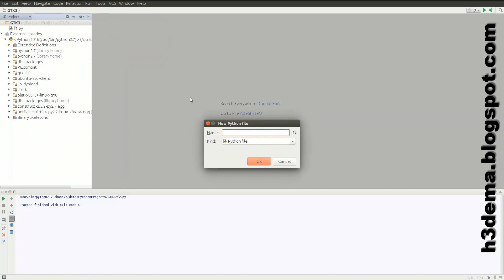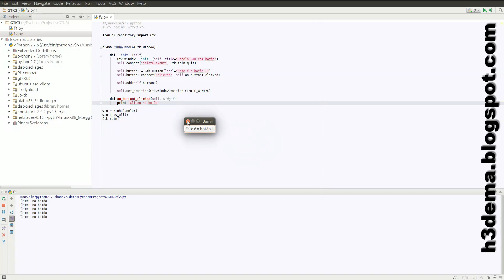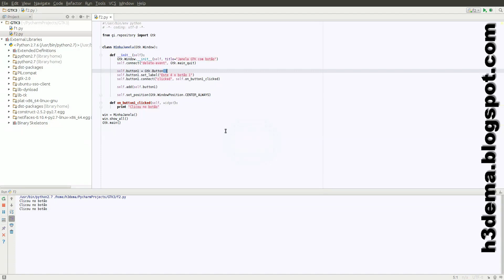Criando aplicações com janelas em Python - Vídeo 2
Neste vídeo mostramos como criar um botão em uma janela GTK com Python